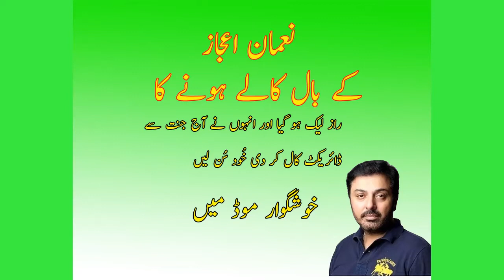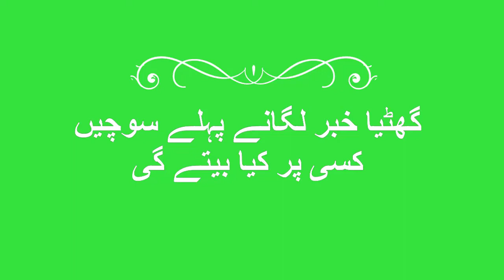noman ijaz ke kaley balon ka raaz leak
نعمان اعجازاپنےبالوں کا راز بتاتے ہوئے کہ وہ جنت میں اپنے بالوں کیلئے تیل خریدنے آئے ہیں سُن لیں خود ہی اُسی کی زبانی